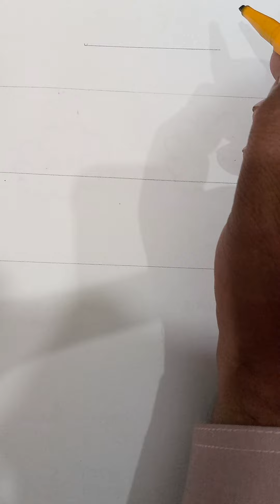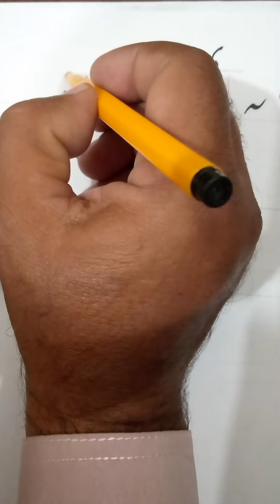Afzal Shaheen calligraphy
حرف||۔  ی|| آسان ||لکھنا||افضل شاھین کیلی گرافی